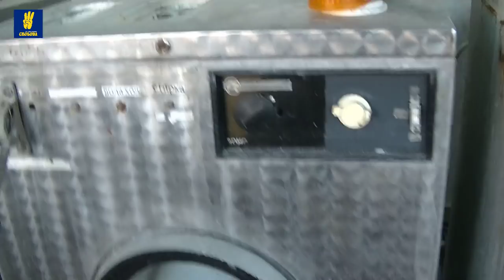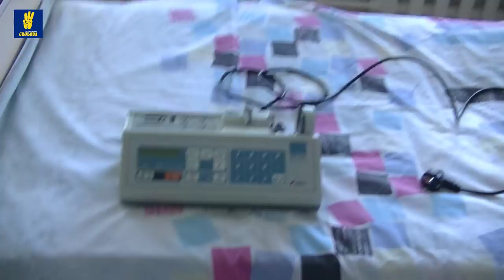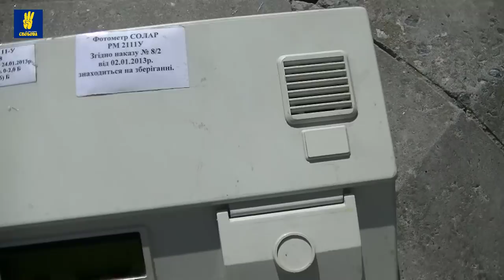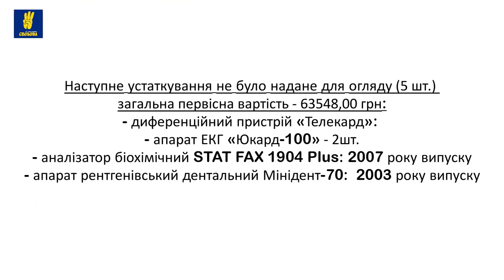Як Жашківська района рада списала устаткування не надане Жашківською ЦРЛ для огляду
Як Жашківська района рада списала устаткування не надане Жашківською ЦРЛ для огляду у кількості 5 штук та загальною первісною вартістю 63548, 00 гривень. Що для точного розуміння його вартості потрібно порівнювати з курсом долару США який був у 2010 році.

Наступне устаткування не було надане для огляду:
1. Диференційний пристрій «Телекард», 2005 року випуску.
2. Апарат ЕКГ «Юкард-100», 2010 року випуску - 2 шт.
3. Аналізатор біохімічний STAT FAX 1904 Plus, 2007 року випуску.
4. Апарат рентгенівський дентальний "Мінідент-70",  2003 року випуску

26 сесія Жашківської районної ради 2018 р.